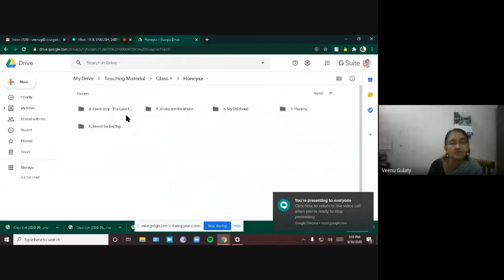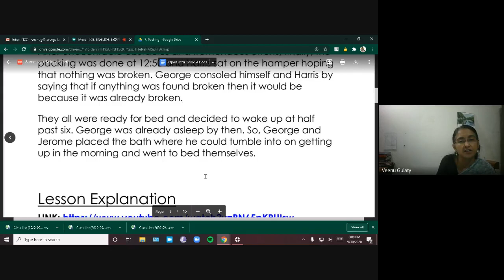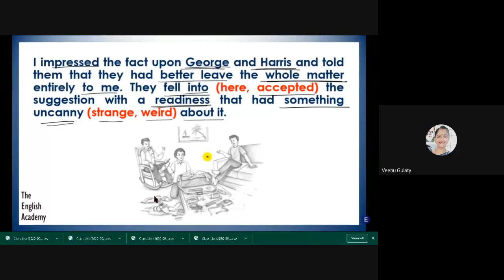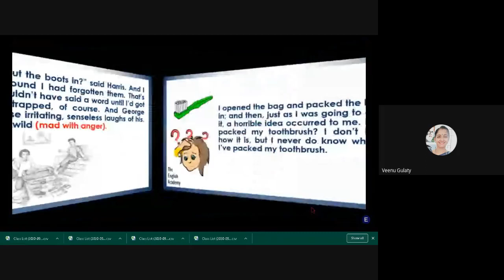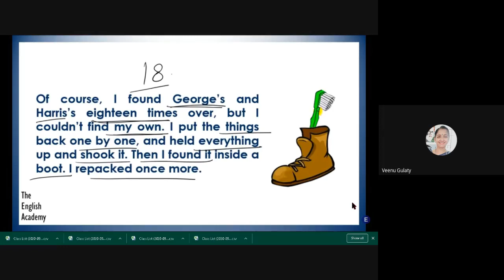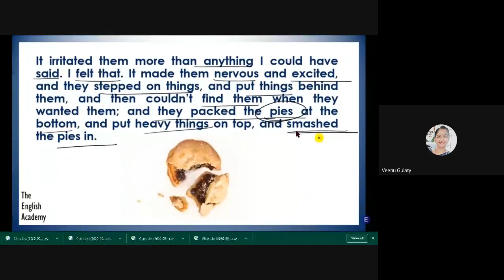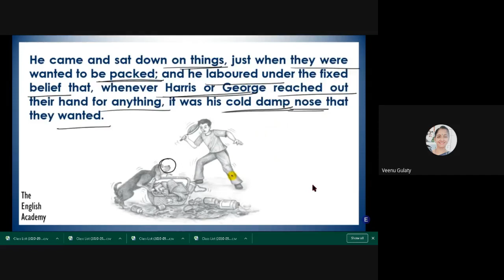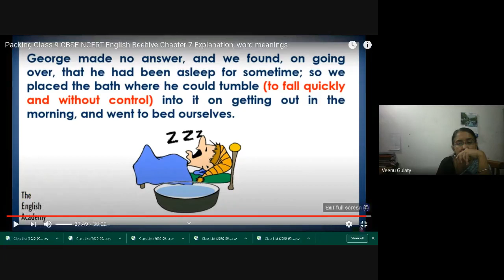IX B, ENGLISH, 3:00 PM (2020-09-30 at 02:30 GMT-7)